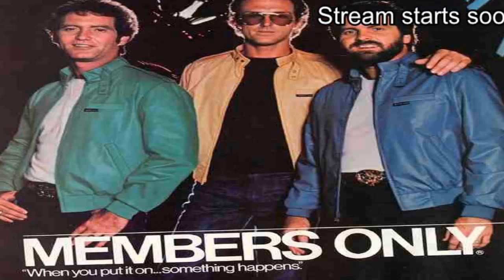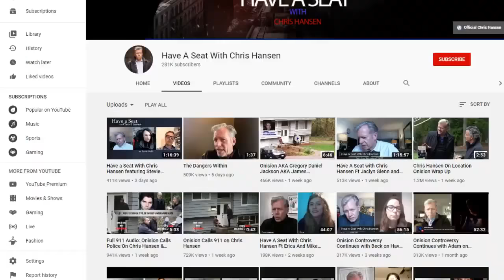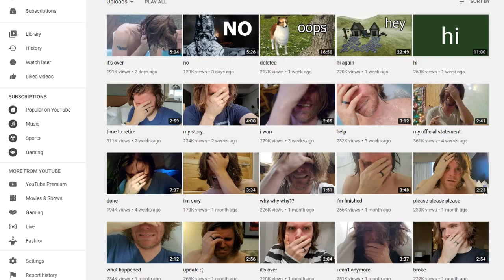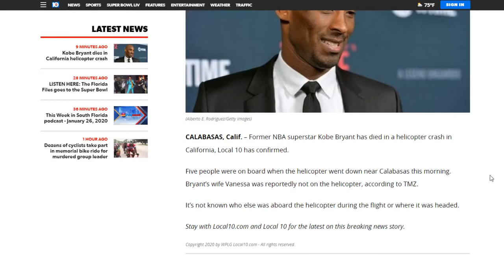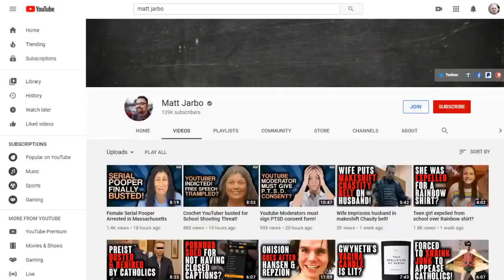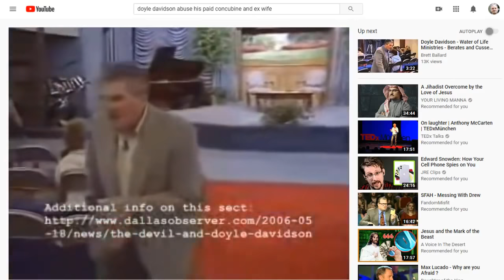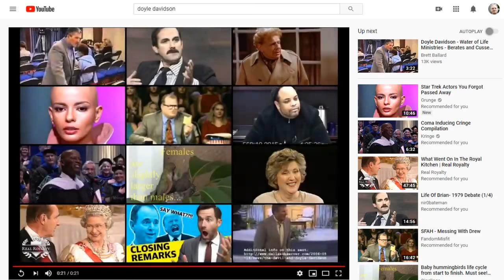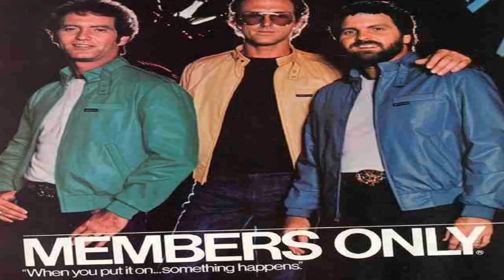Mister Metokur: January Members Stream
This achived stream is a "private livestream for members"; please join Mister Metokur's channel (it's 5 dollarydoos, link immediately below). Honorable anons only. Forgive me, Daddy Jimbo...